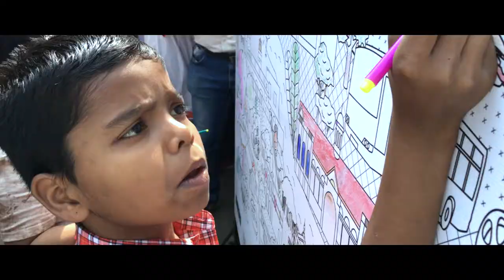Art Mandai | intelegency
For More Art Video visit: intelegency.in